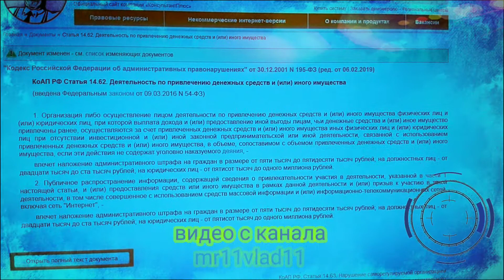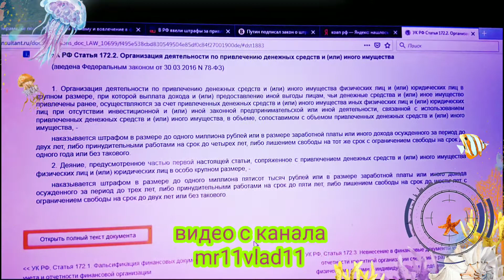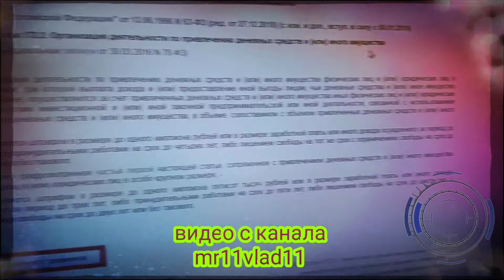Ответственность блогеров за рекламу кэшбери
Многие видели на ютубе и в других местах ролики блогеров рекламировавших кэшбери и аналогичные проекты
Возможна ли юридическая ответственность блогеров которые за деньги рекламировали cashbery и оставляли под своими роликами ссылки реферальные.